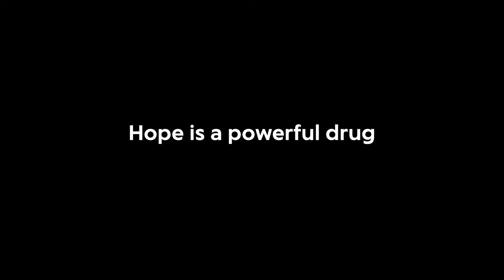Outside In trailer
An immigrant recounts how he and his family survived during NYC’s historic pandemic shutdown during the spring of 2020 when 8 + million people disappeared from its streets.
Director: Mark O'Toole